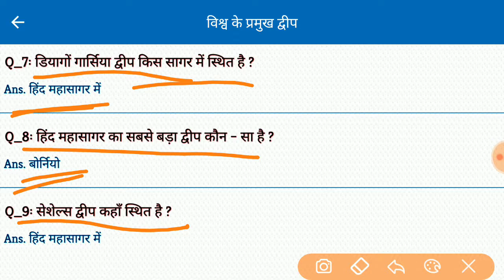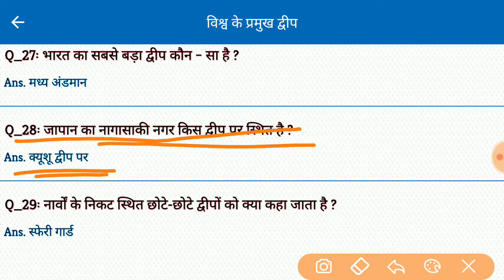world's main islands // दुनिया के मुख्य द्वीप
रेलवे में सबसे ज्यादा बार REPEAT 100 GK QUESTIONS || Railway Group D में आने वाले questions